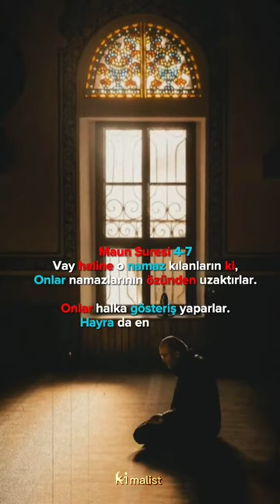CAMİDE FOTOĞRAF MI ÇEKİLİR TAYYİP BEY